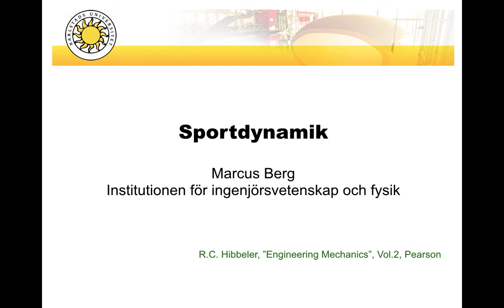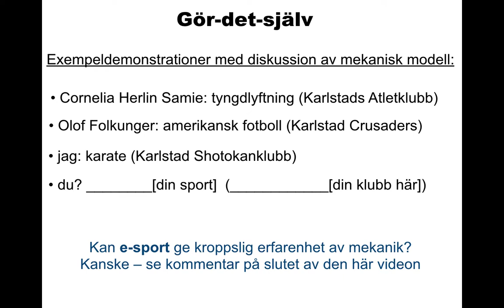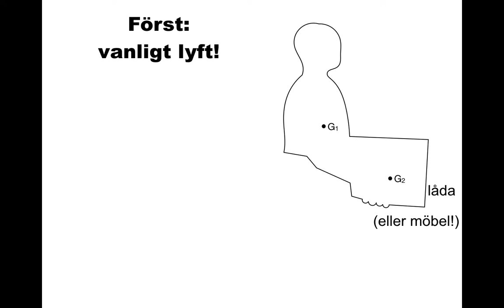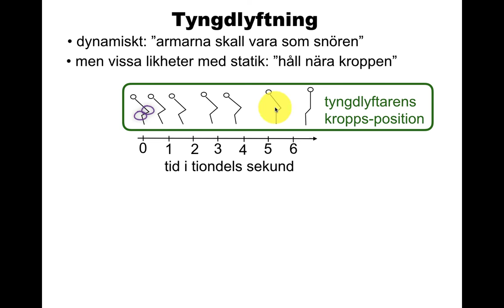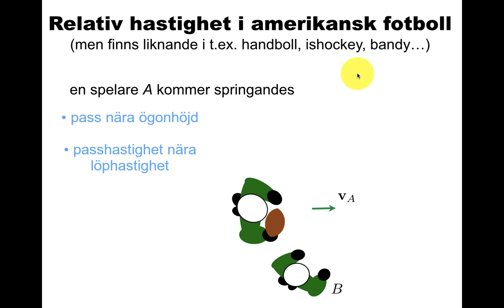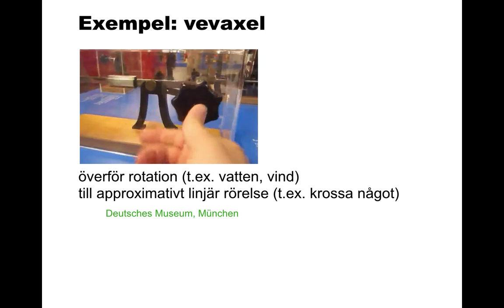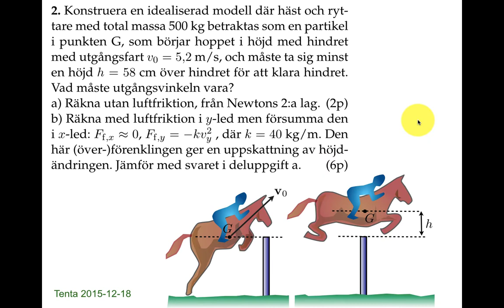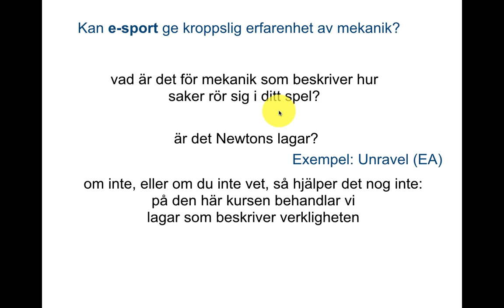Sportdynamik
Gör-det-själv: hur kan du använda din existerande kroppsliga erfarenhet av din favoritsport för att förstå dynamik bättre? Exempel i flera olika sporter.